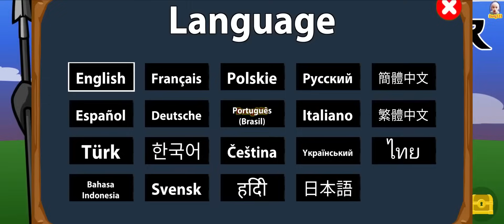THE STRONGEST ZOMBIE KING-STICK WAR LEGACY